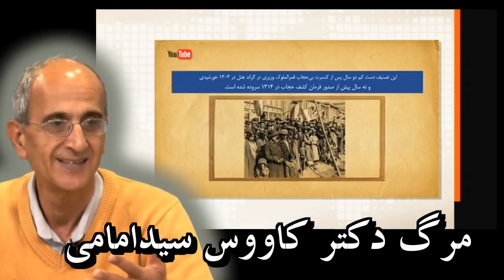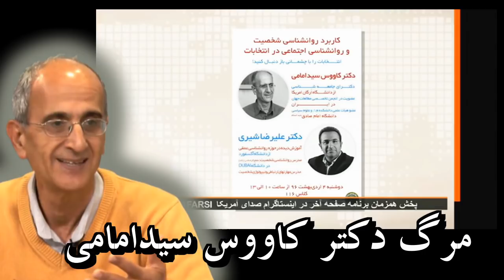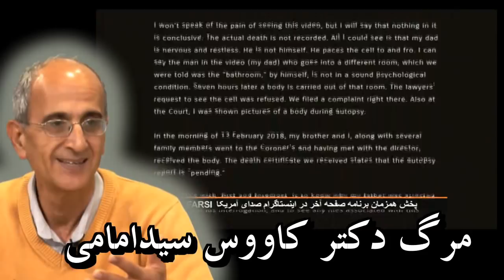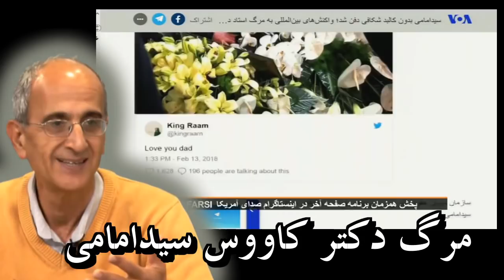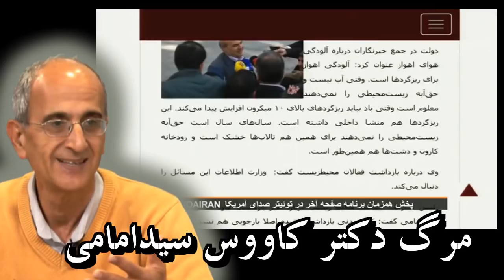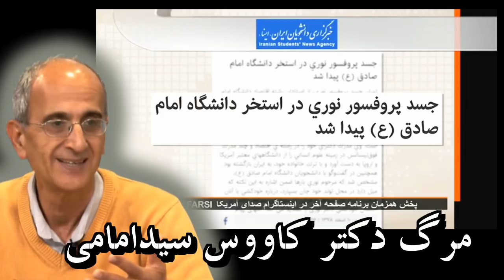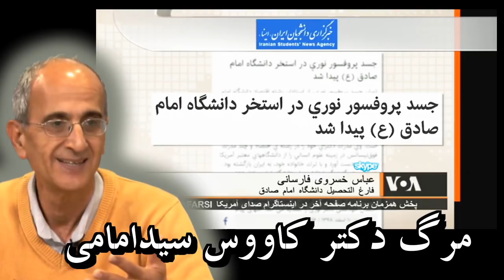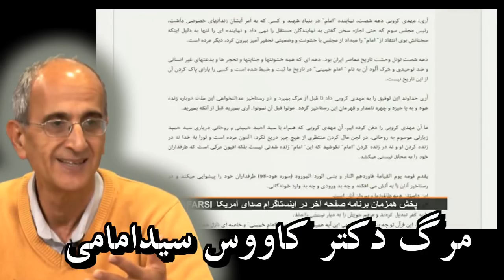VOA, IRAN, صفحه آخر ـ ايران « هواپيماى تهران ـ ياسوج » ؛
IRAN, VOA, PERSIAN, MEHDI FALAHATI, LAST PAGE, KAVOOS SEYYED-EMAMI, MENDACITY, LIE, TORTURE, SUICIDES, PRISON, SPY,  SPY CAMERA, WILD ANIMALS, PERSIAN CHEETAHS, ASIATIC CHEETAHS,